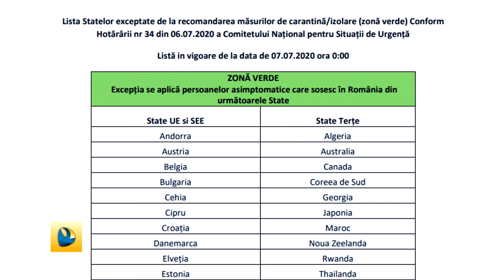Mai multe state în zona verde